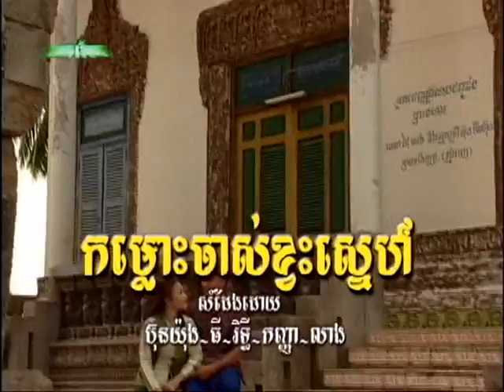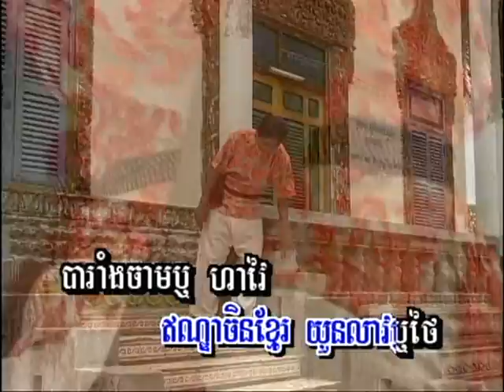Lomlos Jas Kvas Snaeh (ចម្រៀងប្រុស-ភ្លេងសុទ្ធ)